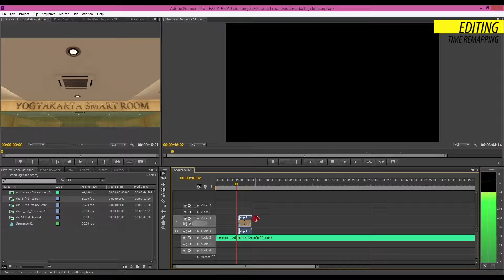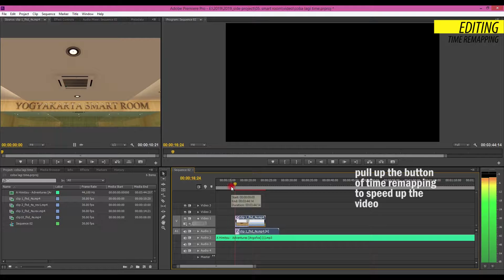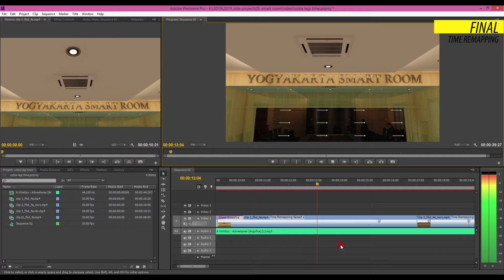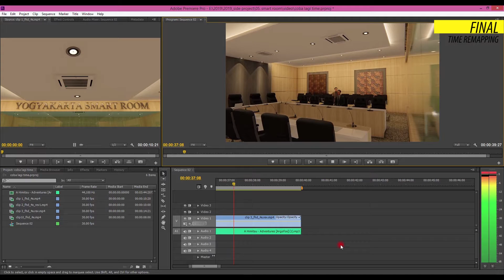SMART ROOM | TIME REMAPPING - ADOBE PREMIER (LUMION EDITING) ( 4/4)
part of introduction on smart room animation project. adjusting video and music using time remapping feature.

MUSIC
1. ADVENTURES BY A HIMITSU